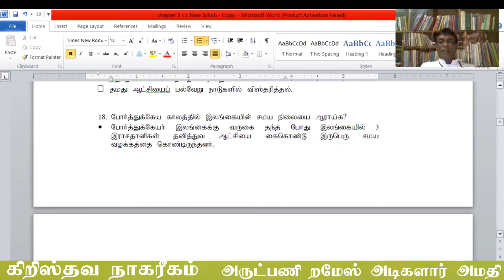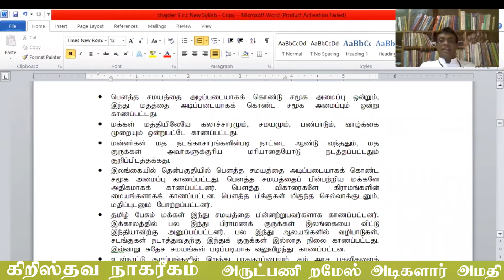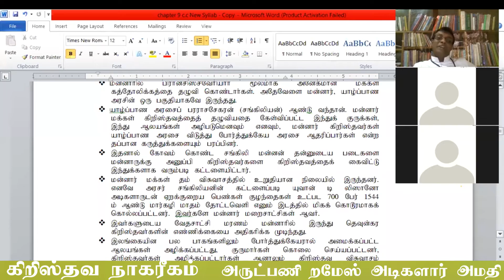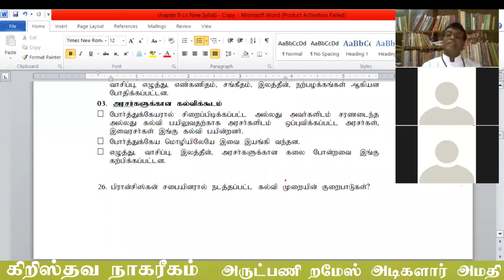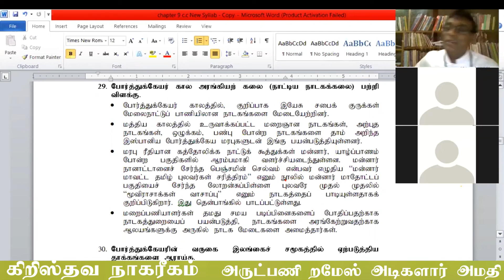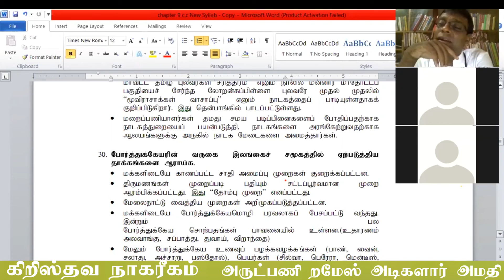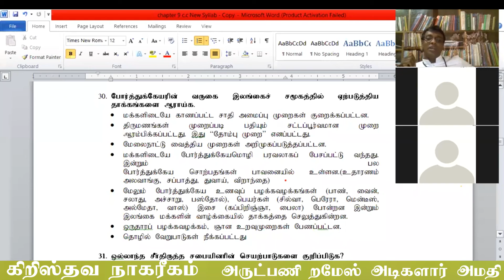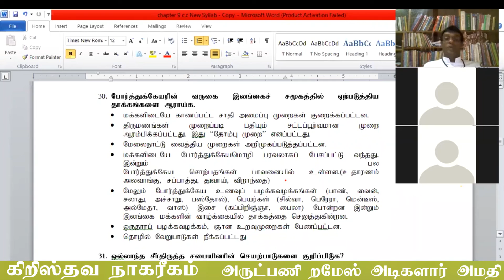கிறிஸ்தவ நாகரீகம்அருட்பணி றமேஸ் அடிகளார் அமதி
கிறிஸ்தவ நாகரீகம்
அருட்பணி றமேஸ் அடிகளார் அமதி